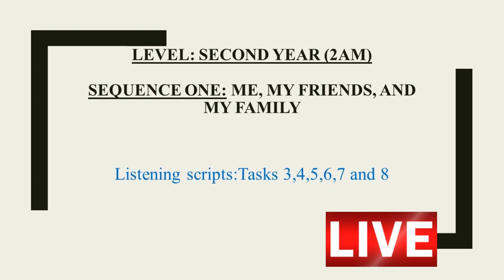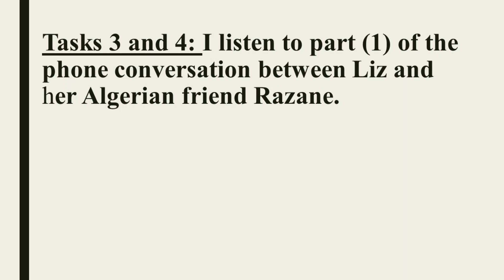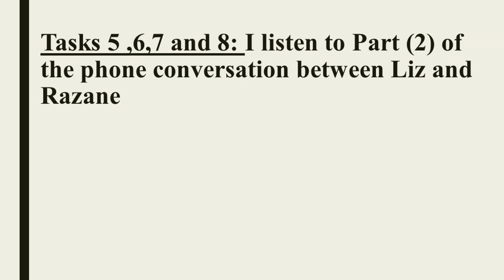Listening scripts (Tasks 3,4,5,6,7and8) for MS2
Ecouter et comprendre des messages audios en anglais